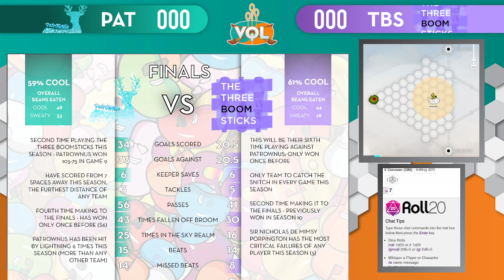PatrOWNus vs The Three Boomsticks (Virtual Quidditch League)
This is the Season 12 Final. For full details on the how to play Virtual Quidditch, including character stats, updates, rules and more, Interested in joining the Virtual Quidditch League?

This is just a fun virtual game we created to play with friends who also love Harry Potter. ‘Quidditch’ and ‘Harry Potter’ (and all related characters) are the property of JK Rowling.